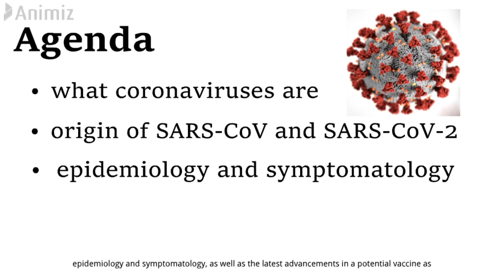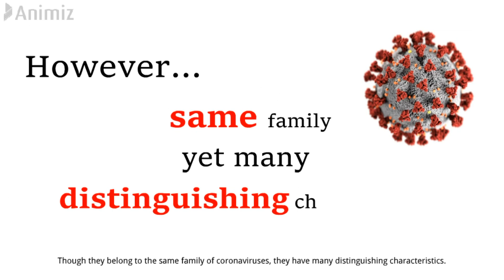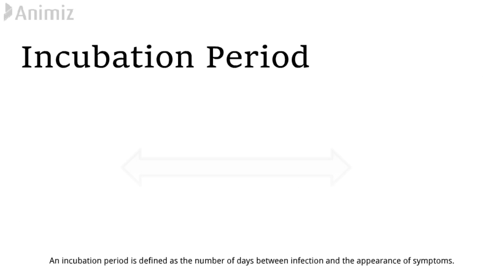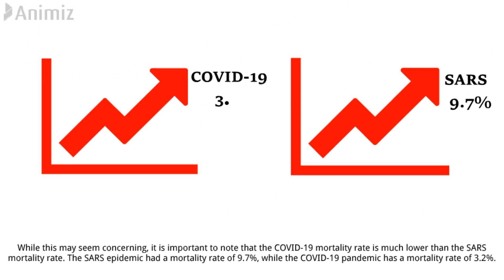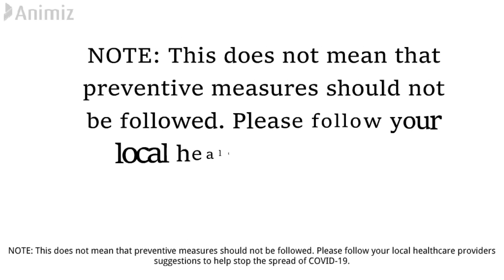Coronaviruses: The Old & The New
COVID-19 is caused by coronaviruses, the same subgroup of viruses that led to the severe acute respiratory syndrome coronavirus (SARS-CoV) outbreak in 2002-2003, and Middle East Respiratory Syndrome ​(​MERS-CoV) in 2012. Despite our previous encounters with similar coronaviruses, COVID-19 persists to pose challenges due to its unique characteristics. This video serves to describe coronaviruses, distinguish between SARS-CoV, SARS-CoV-2, and MERS-CoV, while specifically focusing on the comparison between SARS-CoV and SARS-CoV-2. This video will also highlight progress in the development of a vaccine for COVID-19.

This video was created by McMaster University students Zein Abdul-Rahman, Agnya Batra, and Piraveenaa Baskaran in collaboration with the McMaster Demystifying Medicine Program.

References:
- Public Health Ontario, Resources to Prevent spread of COVID-19 in the workplace. Available from; ​
- Government of Canada, COVID-19 Awareness Resources. Available from;
- Ontario Ministry of Health, COVID-19 Fact Sheet: Resources for Ontarians Experiencing Mental Health and Addictions Issues During the Pandemic. Available from; ntarians_experiencing_mha.pdf
1. Chu DK, Akl EA, Duda S, Solo K, Yaacoub S, Schünemann HJ, El-harakeh A, Bognanni A, Lotfi T, Loeb M, Hajizadeh A. Physical distancing, face masks, and eye protection to prevent person-to-person transmission of SARS-CoV-2 and COVID-19: a systematic review and meta-analysis. The Lancet.
2. Wang D, Hu B, Hu C, Zhu F, Liu X, Zhang J, Wang B, Xiang H, Cheng Z, Xiong Y, Zhao Y. Clinical characteristics of 138 hospitalized patients with 2019 novel coronavirus–infected pneumonia in Wuhan, China. Jama. 2020 Mar 17;323(11):1061-9; Available from: ​
3. Petersen E, Koopmans M, Go U, Hamer DH, Petrosillo N, Castelli F, Storgaard M, Al Khalili S, Simonsen L. Comparing SARS-CoV-2 with SARS-CoV and influenza pandemics. The Lancet infectious diseases. PcPixxIAAAAA:ndxaJWjwF8KicnTYgDvyZaRNNnIGrAaaOXiu7AM1t3Xq0QbMVIS ZQQgWcrmNfVUNHE9MQicSrA
4. Rabi FA, Al Zoubi MS, Kasasbeh GA, Salameh DM, Al-Nasser AD. SARS-CoV-2 and coronavirus disease 2019: what we know so far. Pathogens. 2020 Mar;9(3):231; Available from: ​
5. World Health Organization. Coronavirus disease 2019 (COVID-19): situation report, 72; Available
6. Zhou P, Yang XL, Wang XG, Hu B, Zhang L, Zhang W, Si HR, Zhu Y, Li B, Huang CL, Chen HD. A pneumonia outbreak associated with a new coronavirus of probable bat origin. nature.